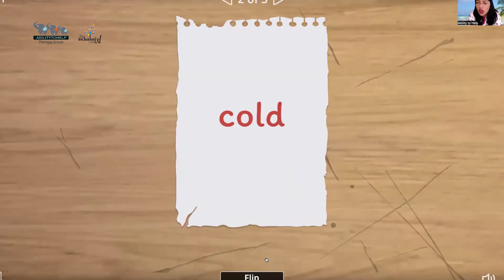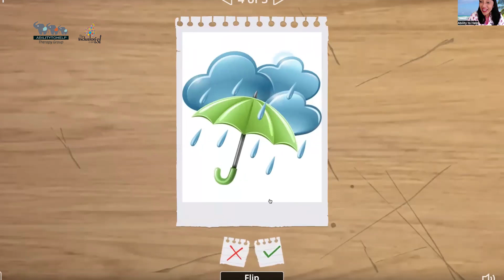CLASE 68, Infants - ABILITYTOHELP